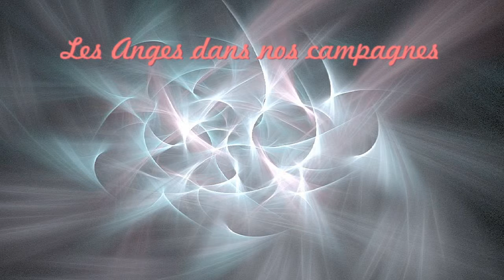Anonymous Les Anges Dans Nos Campagnes AROMA quartet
Anonymous Christmas Traditional arranged for a guitar quartet by Ralf Behrens

Performed by the AROMA guitar quartet: Antonio Stangherlin (Italy), Homayoon Saleh (Iran), Ruud van den Berg (The Netherlands) and Roland Keunings (Belgium). Video produced by Antonio Stangherlin.